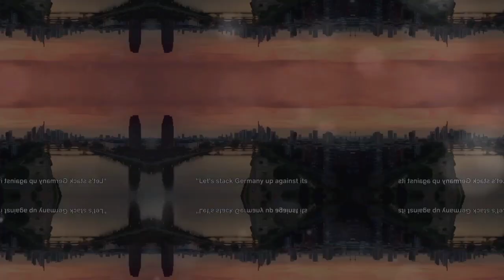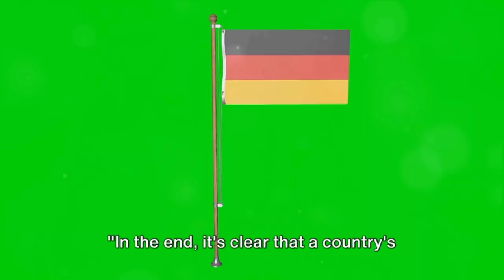Germany - a nation known for its prosperity but with a populace that struggles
In this eye-opening video, we uncover the intriguing economic paradox of Germany - a nation known for its prosperity but with a populace that struggles. Join us as we navigate through the historical, economic, and social factors that have shaped Germany's unique position within Europe. From the aftermath of World War II to the reunification of East and West Germany, we'll analyze the pivotal moments that have influenced the nation's wealth distribution. Discover the untold stories behind Germany's economic success and the challenges faced by its citizens. Don't miss this thought-provoking exploration of one of Europe's most fascinating paradoxes.